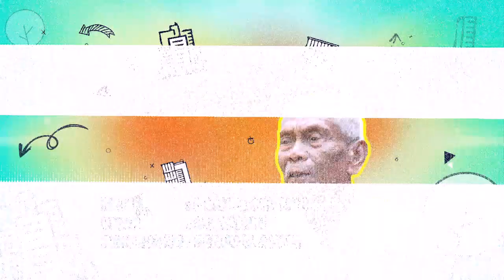Kondisi Rumah Kakek Penjual Ayam, Bang Billy Sangat Prihatin | RAFFI BILLY AND FRIENDS (16/5/20) P2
TAYANG SETIAP SABTU - MINGGU PUKUL 14.30 WIB
(SELAMA RAMADAN)
Raffi & Billy Akan Mengulas Sesuatu yang Seru, Nih! Seperti Mendatangkan Bintang Tamu yang Asik serta Berita yang Lagi Viral. Tonton Terus Setiap Episode "Raffi And Friends" Biar Bisa Update Terus Sesuatu yang Seru Setiap Harinya!